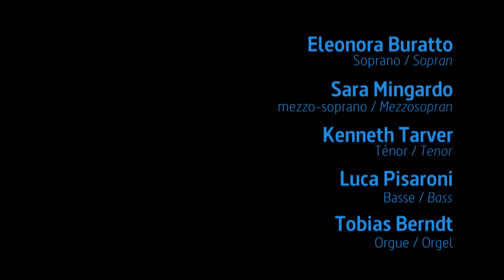Rossini - Petite Messe Solennelle: Kyrie and Gloria (Philharmonie Luxembourg) | Part 1/2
Orchestra Philharmonie Luxembourg and the Wiener Singakademie under the batton of Gustavo Gimeno performing Rossini.

Eleonora Buratto - soprano
Sara Mingargo - mezzo-soprano
Kenneth Tarver - tenor
Luca Pisaroni - bass
Tobias Berndt - orgel

Giaochino Rossini - Petite Messe Solennelle
1:50 Kyrie
9:00 Gloria
11:27 Gratias
15:55 Domine Deus
20:51 Qui tollis peccata mundi
28:14 Quoniam tu solus sanctus
35:31 Cum Sancto Spiritu